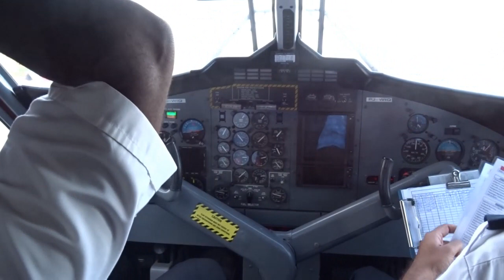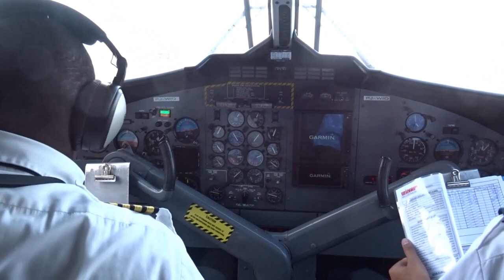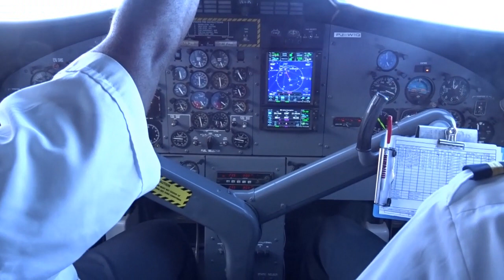Departure Winair DHC6 from Saba to SXM